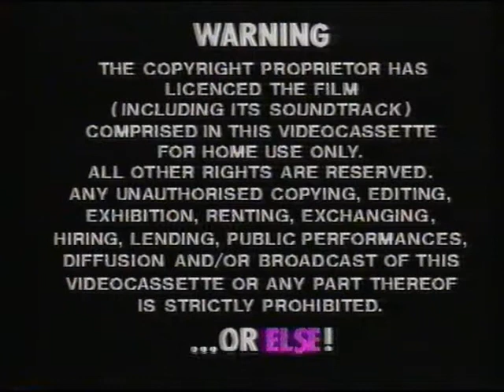Original VHS Opening: Angel (UK Pre cert Tape)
Opening to the British Tv film "Angel" that aired on Channel 4 television in 1982.